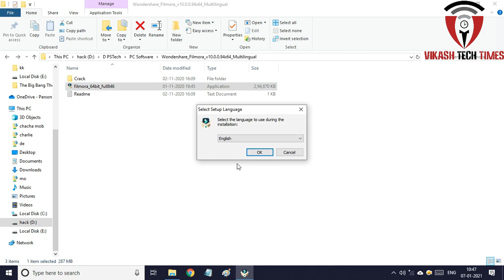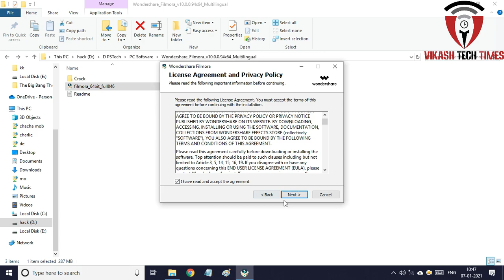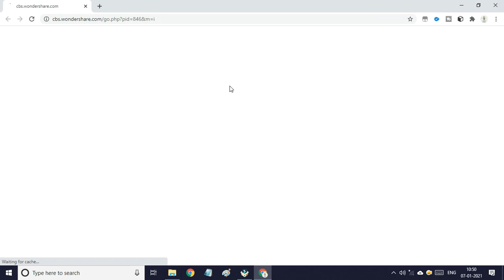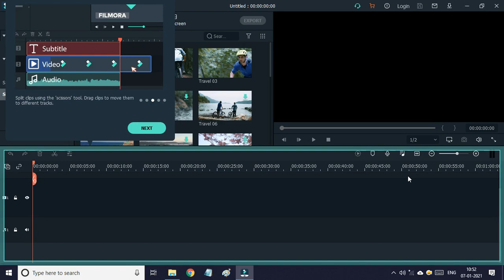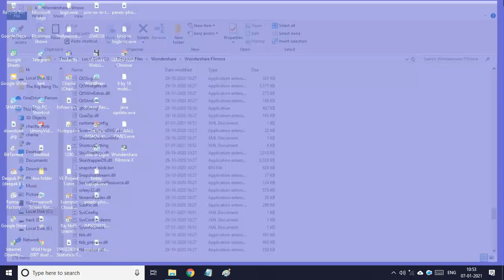Filmora X download And install || Vikash Tech Times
Hi Friends
How Are You

IN this video i am gonna show how to downlaod and install
This  filmora X ( wonder share Fillmora )
this video i will tell how install safely with no error.
How install winrar Application for pc  free forever . with no error

I would love it if you tell me. how are my videos
1 how to download GTA 5 Dodi Repack is video
 how can you download
2 Big files from torrent and like
3 how to share Instagram pics to Facebook and Twitter just open this option
4 How install winrar Application for pc  free forever . with no error

About Filmora crack version
Wondershare Filmora  is a simple but powerful software for video editing. This software, with the benefit of a modern and stylish interface, encourages you to use it over and over again to beautify your videos. With this software, you can create beautiful texts in animation style and add them to your videos. Wondershare Filmora Crack helps you to beautify your videos without you need to have an experience and give you thousands of different effects for use on your videos. This software contains a set of tools such as Trim, Hue, Merge, Crop, Rotate, Brightness, Saturation, Contrast, Aspect Ratio.

Wondershare Filmora Features:
• The ability to beautify movies and convert formats among a wide range of SD and HD formats
• Ability to edit and personalize videos such as Crop / Trim / Resize / Rotate / Fade In / Fade Out
• Optimize contrast, change in light and etc
• Possibility to beautify videos using filters
• Ability to adjust and edit with specific effects
• Ability to improve video quality such as contrast, background, light, color
• Click on the video to click
• Enable or slow down playback or audio to make the video more interesting
• Manage all media resources such as videos (webcams), photos, slides

Wondershare Filmora Registration Key is a popular video editing software that has all the necessary tools to edit video and enables you to make fantastic (Hollywood) movies with subtitles, titles, special effects from videos, audio files, and your photos. Share the video produced by Wondershare Filmora on YouTube and Facebook with friends and relatives. Take your videos with you on portable devices such as iPhones, iPods, iPods, etc., or keep them on DVD. All videos made by this program can be written and saved on DVD. It is also possible to make and edit wedding videos and celebrations or even make straightforward documentaries with this program.